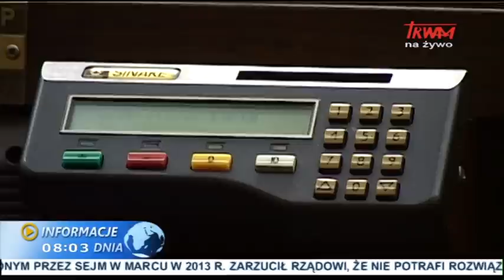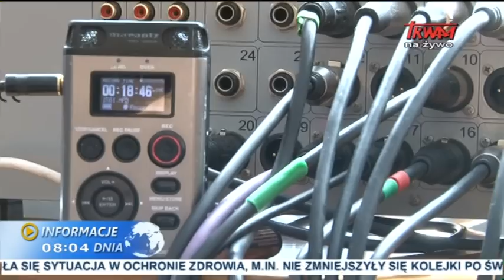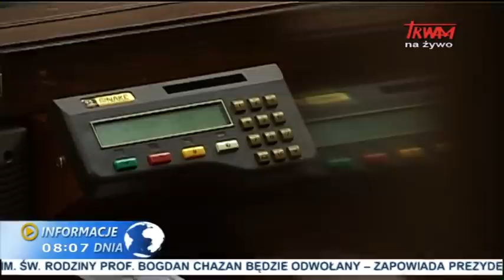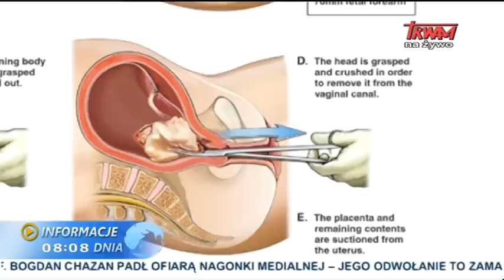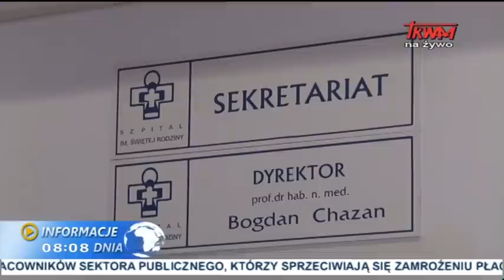Informacje dnia: 10.07.2014 [08:00]